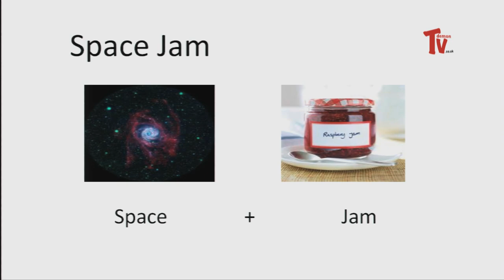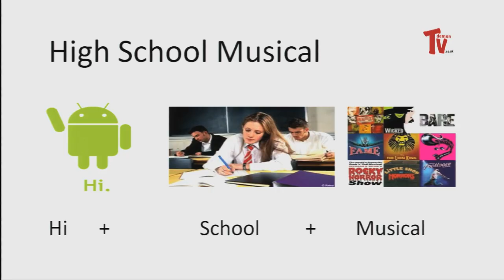Under Pressure Episode 1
DMUFC take on Demon FM in the first episode, but who has the ability to cope Under Pressure